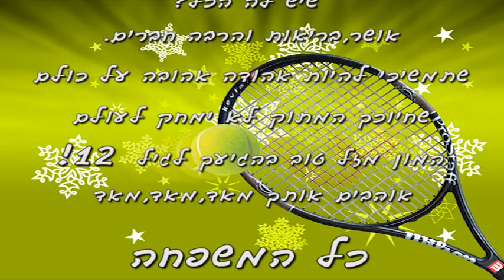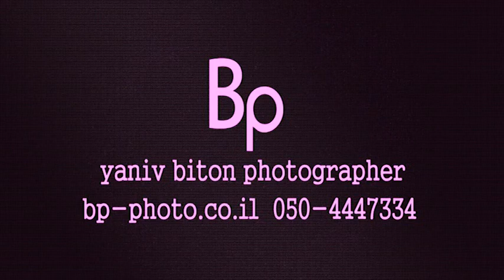קליפ בת מצווה של עפרי פולק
צילום-יניב ביטון
עריכת וידאו-יניב ביטון
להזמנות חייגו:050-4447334